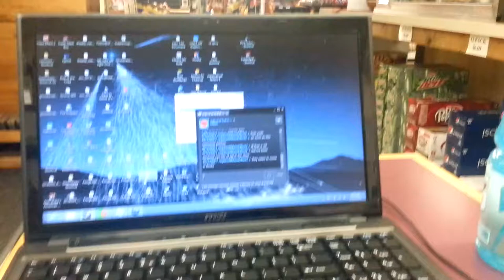Anderson Island General Store